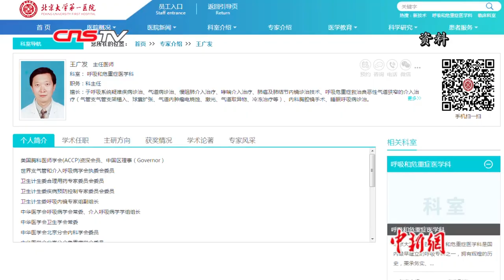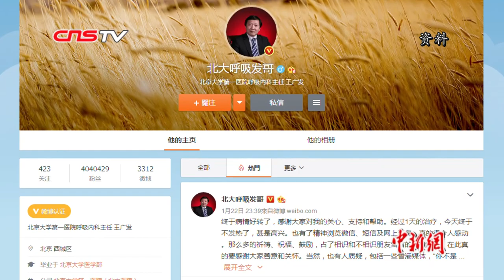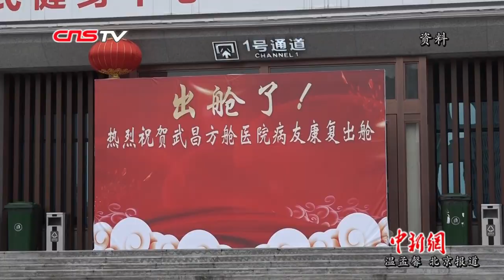王广发谈新冠肺炎康复者阴转阳：也可能是采样误差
近日，一些新冠病毒肺炎痊愈患者核酸检测出现转阳的现象，引起公众关注。3月5日，中新社记者电话采访曾确诊新冠肺炎的国家卫健委专家组成员王广发，他谈到自己出院后的感受，并对这一现象做出了解读。王广发认为，按照一般规律，康复出院患者阴转阳的可能性很小，具体什么原因还需进一步研究。他指出，或许也存在检测误差的可能。